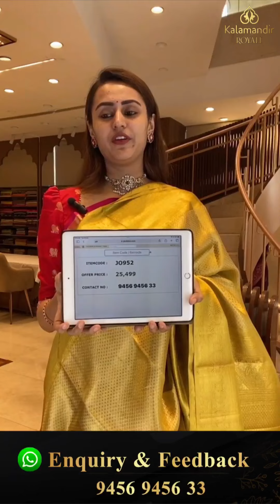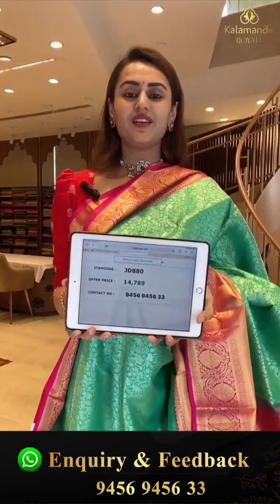Kanchi Pattu Sarees Collection | Kalamandir Royale Sarees LIVE